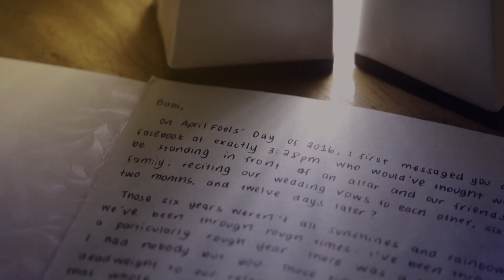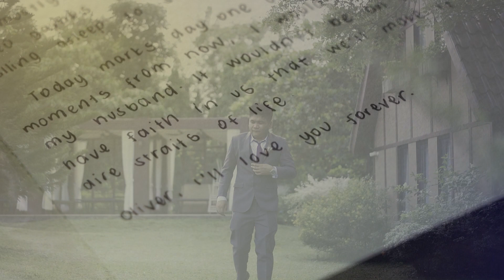Sara and Oliver SDE